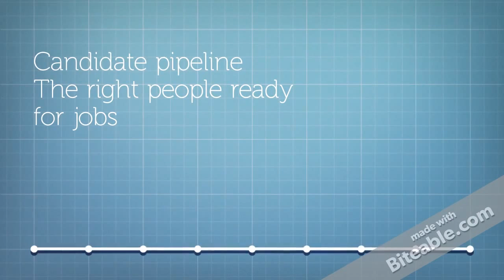Jason Crowell, Recruiter